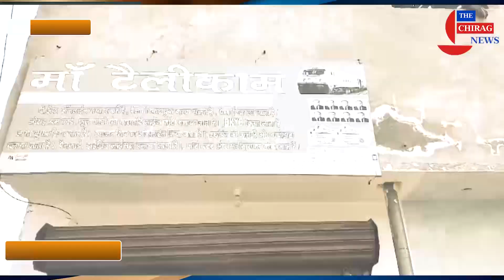ਪਿਸਤੌਲ ਦੀ ਨੋਕ ’ਤੇ ਮਨੀ ਟਰਾਂਸਫਰ ਦੁਕਾਨਦਾਰ ਤੋਂ ਨਕਦੀ ਤੇ ਮੋਬਾਇਲ ਲੁੱਟੇਗ੍ਰਾਹਕ ਤੋਂ ਵੀ ਨਕਦੀ ਖੋਹੀ